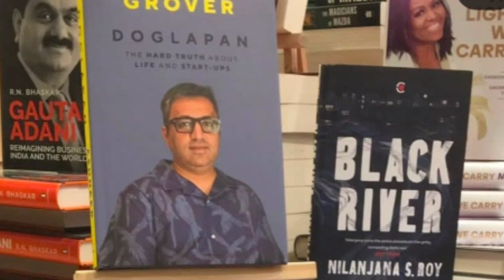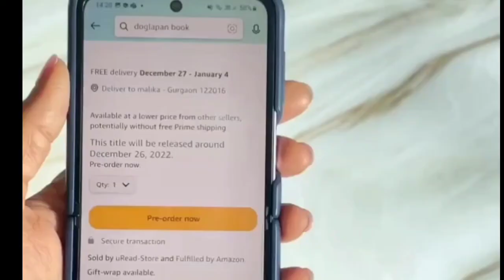Ashneer Grover Doglapan Game Over Of Shark tank India Season 2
Buy Doglapan By Ashneer Grover

Best Books On Money & Investment 👇
My Favourite Book

Hey Everyone,
This video is all about the   Shark  Tank india  Ashneer New Book Doglapan related Update so I hope you will like the video and watch till the end
Attention 🚫
For Any copyright Issue Mail @tvsafar3.com or Our Instgram ,Once we have received ur msg & Determine ur the real Owner of this content then  We will remove it So please Give atleast 24 hours time to response
My Equipments👇
My Phone
Hand free
Ring Light
Green Screen